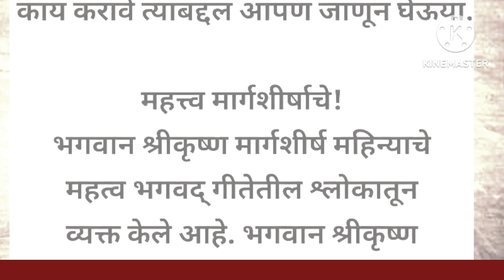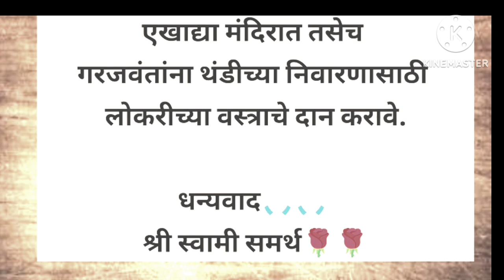मार्गशीर्ष महिन्याचे महत्त्व कोणते व्रत करावे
अध्यात्मिक माहिती